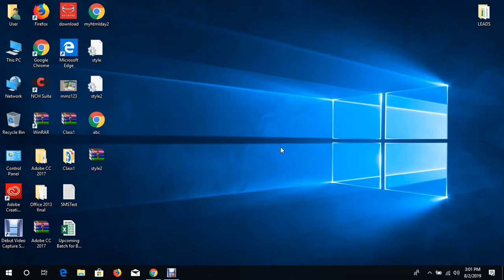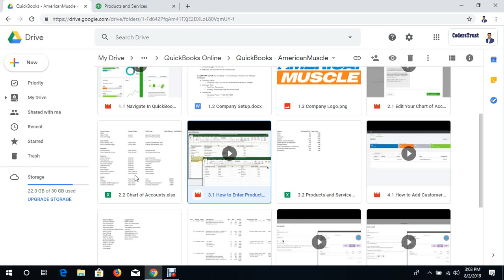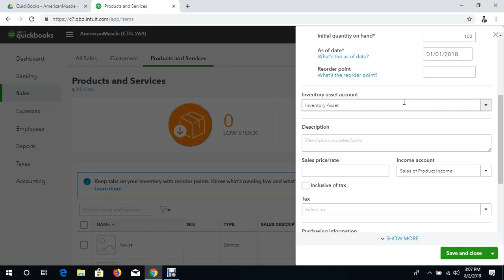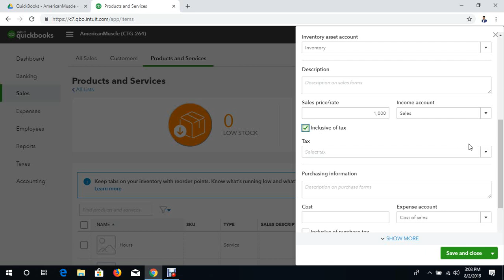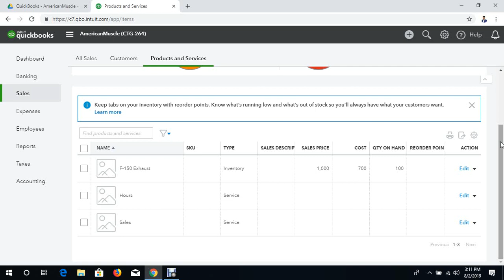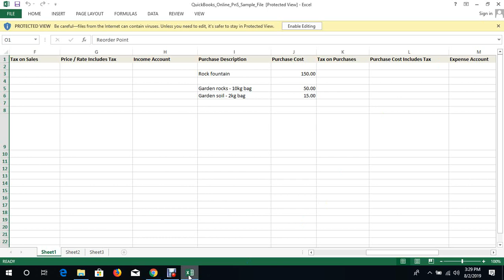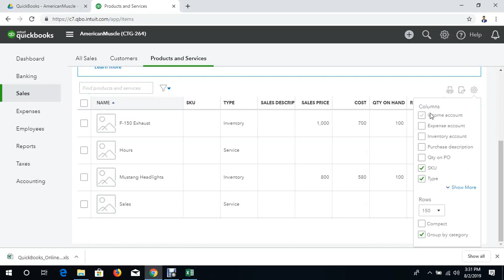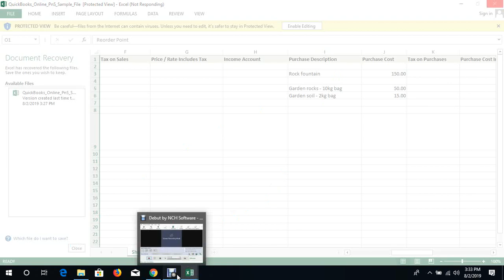QuickBooks Bangla tutorial for beginners, কুইকবুক বাংলা টিউটরিয়াল পর্ব ২.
QUICKBOOKS BANGLA, Products & Service list import in Quickbooks, কুইকবুক বাংলা টিউটরিয়াল,